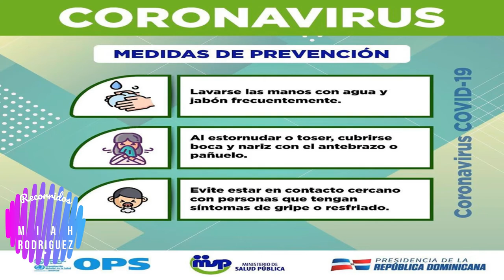Coronavirus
El coronavirus es una pandemia que amenaza a todo el mundo es por
eso que debemos controlar y cuidarnos todos para así poder contrarrestar
y que con el apoyo de todos y todos tenemos la obligación de poner en practicas de prevención para poder tener buenos resultados de salud
y la proteccion de la vida